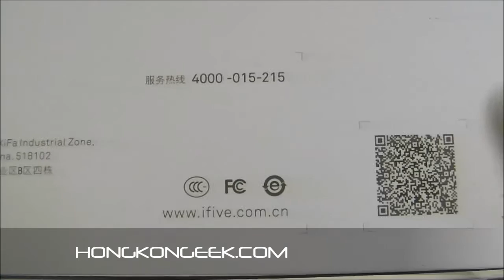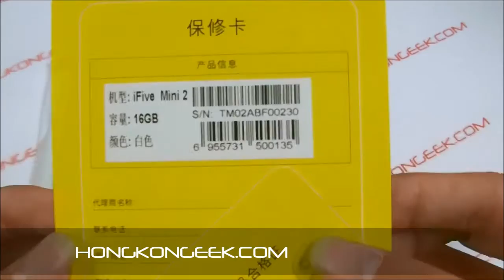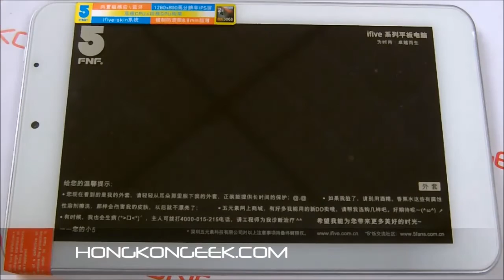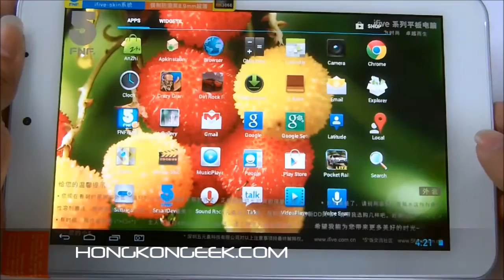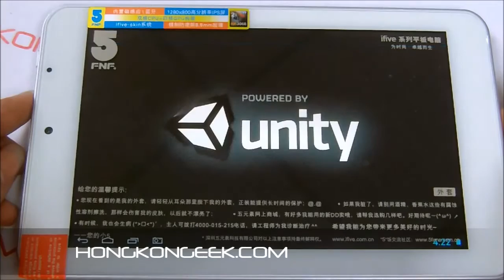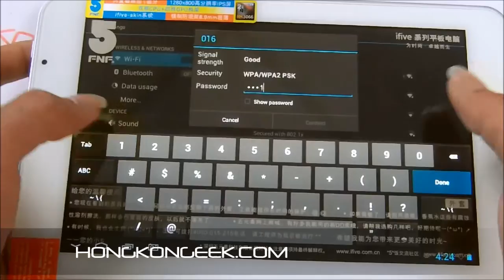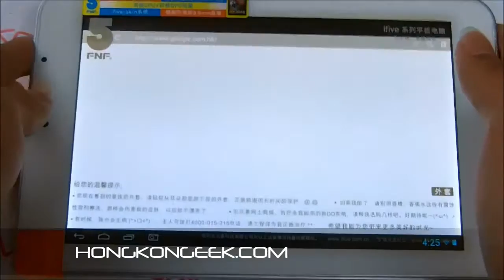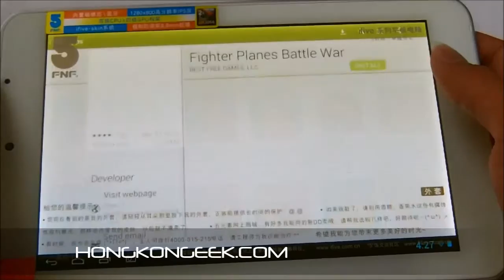iFIVE MINI2 ANDROID TABLET - UNBOXING AND TEST